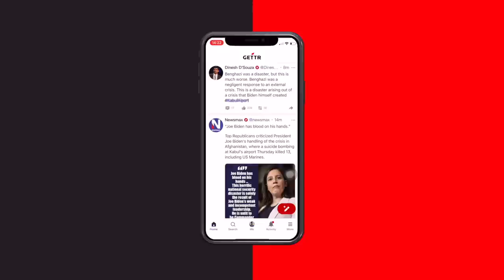Hurra! 7,3 Millionen Besucher im September – 1000 Dank Ihnen allen! Und ein kleines Geschenk an Sie!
Und das sind die neuen Besucher-Zahlen. Aber bevor ich mich wiederhole, hier mein Wochenbriefing. Und die Bitte, mit mir mitzufeiern: Ich verlose zur Feier des Tages fünf reitschuster.de–T-Shirts aus dem Shop , den meine Unterstützer betreiben. Sie haben gerade viele neue Motive aufgenommen. Schauen Sie einfach rein, schreiben Sie unter dem Artikel auf meiner Seite in einen Kommentar, welches T-Shirt Sie gerne hätten – und dann nehmen Sie automatisch an der Verlosung teil